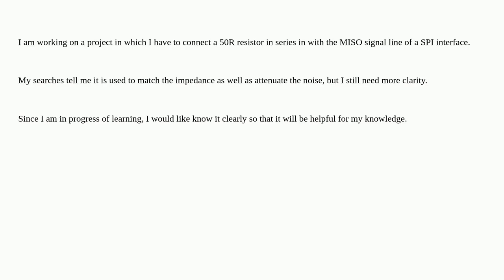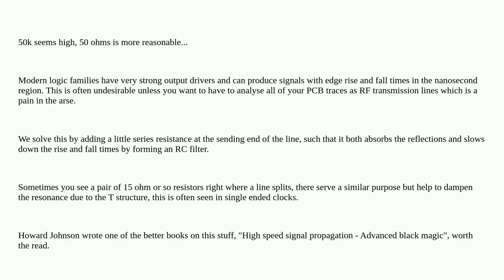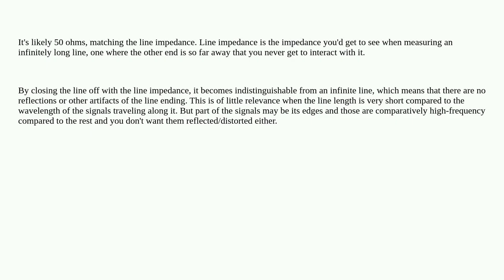Why do we place a series resistor in the MISO signal of an SPI interface? What is the purpose of ...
Why do we place a series resistor in the MISO signal of an SPI interface? What is the purpose of the and exact functionality of the series resistor?

A special thanks goes out to the community

  embedded pcb resistors circuit-design circuit-analysis